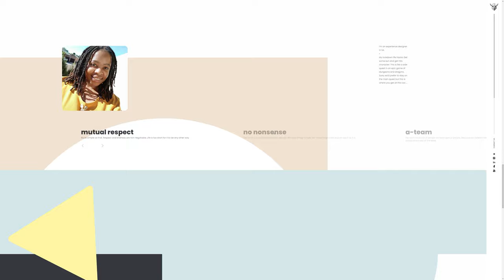Lucky Beard Global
Lucky Beard Global by Lucky Beard Global From South Africa.
Hello. We are Lucky Beard. A global design company. We exist to help startups become brands and brands become startups.